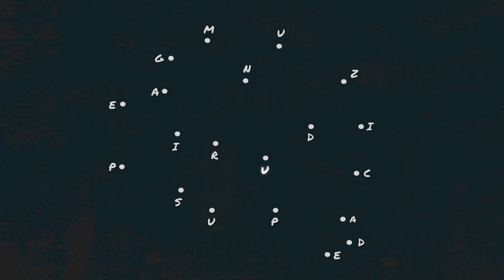Omu Gnom - Comunitatea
Concert 13 Martie - Bucuresti

01. Hipnoza (Intro)
02. Pretext
03. Chintestential feat. Jurjak
04. Aici feat. Elena N.
05. Evadarea
06. Reflectii înainte de lesin
07. Metehne II
08. Comunitatea
09. AI feat. Catalin de la Coma
10. Constient feat. Lucia
11. Bonus Track: CSP - Vad

Productie: Omu Gnom
Productie aditionala: Serbanesku
Chitara: Razvan Gazdaru (09, 10)
Text: Omu Gnom, Jurjak (03), Elena N. (04), Catalin de la Coma (09), Lucia (10)
Bonus Track creat de CSP (productie, text, mix), master Nerub

Omu Gnom - Muzica de pus pe ganduri (2019)
Inregistrat, mixat si masterizat de Serbanesku pentru Faders Up

Un album Artister / Ateliere de creatie / Faders Up

Multumesc tuturor celor care asculta si sustin!